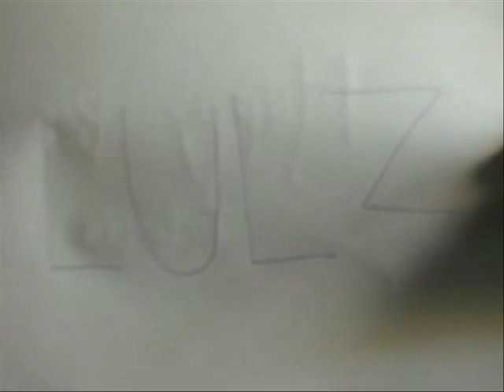For Ickeriss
May the lulz roll on